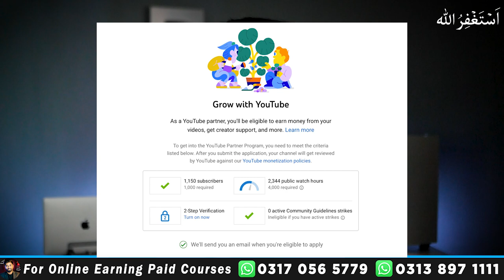Kya Long & Short Videos Ek Channel py Upload kr skty hn? Youtube Shorts Monetization | KASHIF MAJEED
Our Paid Courses are:
◼ Facebook Earning Course, Fiverr, YouTube & YouTube SEO

In this Video I Am Going to tell you about the new Monetization Update of Youtube Shorts. I will explain whether we can upload Short and Long Videos on same Youtube Channel and Earn Simultaneously?

_____________________________/SOCIAL LINKS\___________________________________